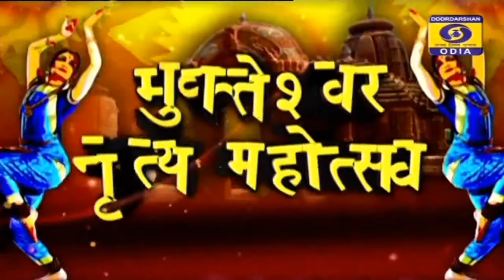Mukteswar Dance Festival // Day3 // 16-01-2020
1. Chorus (Shiva Vandana) : Ramahari Das & Group
2. Odissi (Solo) : Soumya Bose, Kolkata
3. Odissi (Duet) : Santosh Kumar Ram & Sameer Kumar Panigrahi
4. Odissi (Group) : Kumkum Mohanty & Group